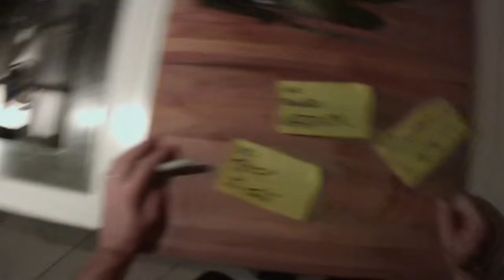MFC - Maki Food Core Breakdown - Pilot Episode - Guacamole Sauce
Today's recipe: Guacamole Sauce!

Maki-ng a fast Guacamole sauce with few missing ingredients but I don't like Cilantro and UNFORTUNATELY,  I can't eat anymore the spicy :( so no more habanero or jalapeño for me... sad!!!

Theme song for "Maki's Foodcore Breakdown" composed and recorded by Marco Coti Zelati

Follow Lacuna Coil on social media!